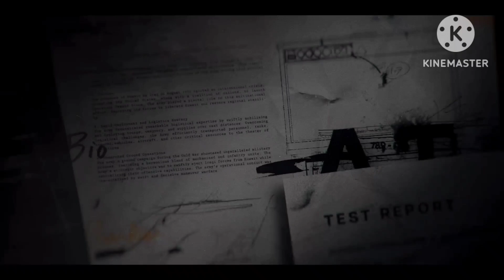Call of Duty Black Ops 6 Campaign Walkthrough Part 4